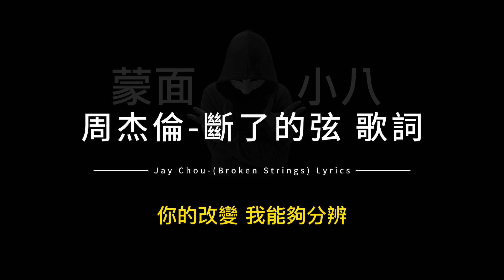周杰倫-斷了的弦 中英歌詞/Jay Chou-(Broken Strings) Chinese and English Lyrics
CC subtitle-English version lyrics
CC字幕英文版歌詞
英文字幕還未校對

為能持續分享
謝謝，感恩。

願世界和平
願大家生活平安喜樂